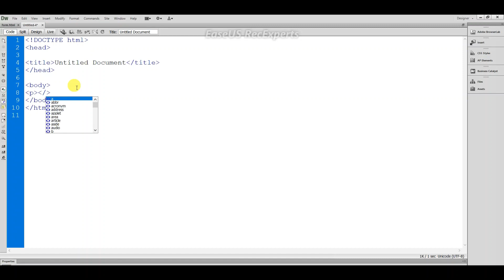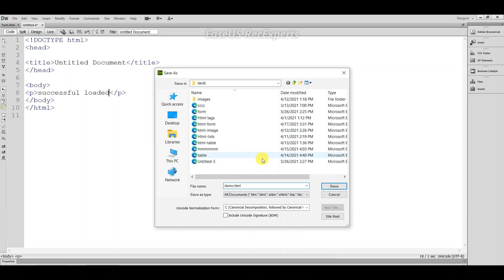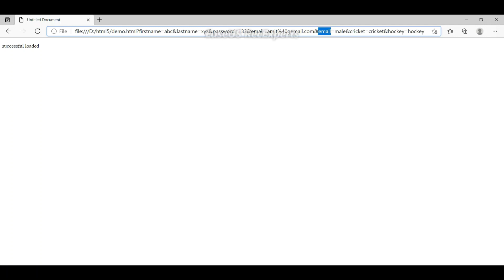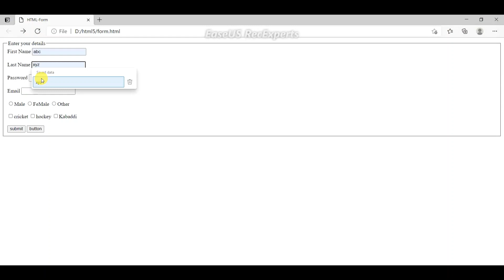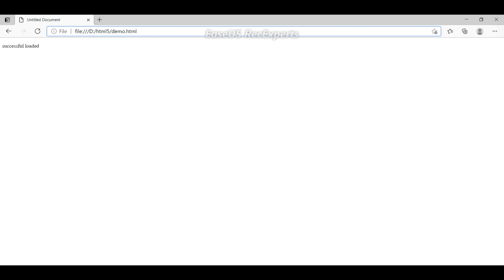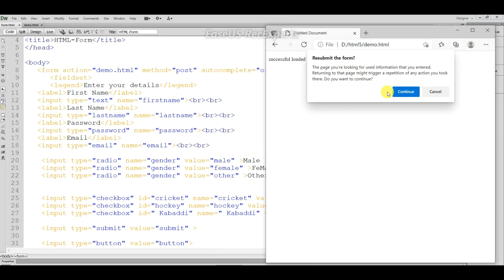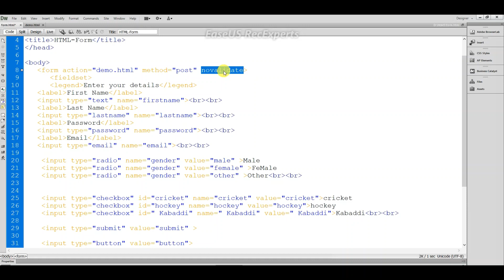HTML form के attributes || informationgyan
information gyan

हमारे अन्य वीडियो देखना ना भूलें

K